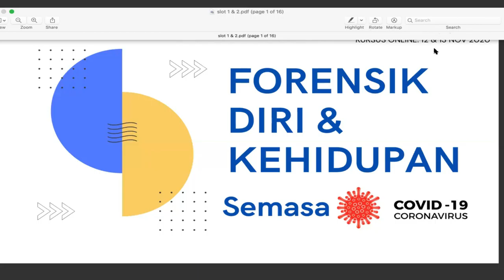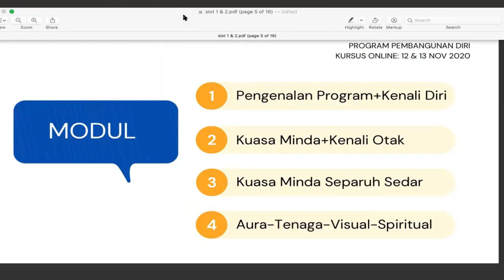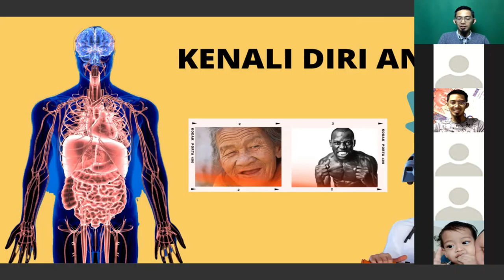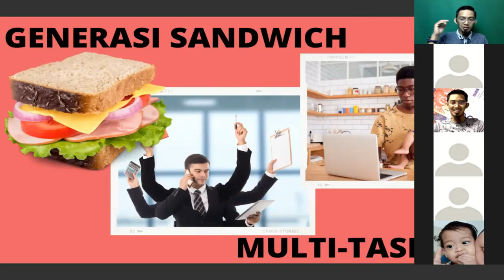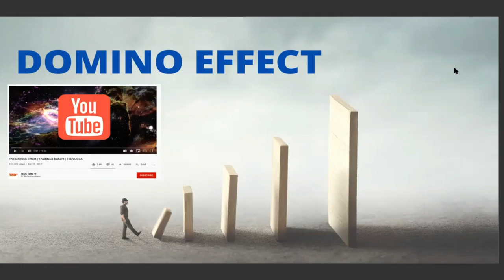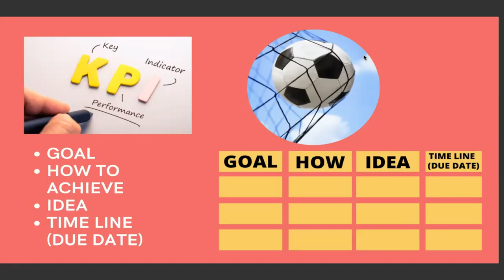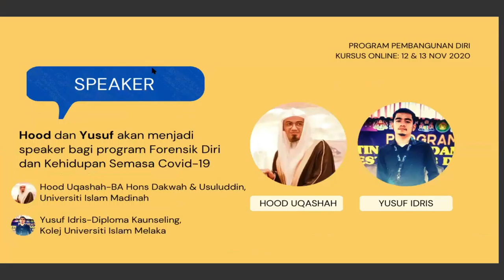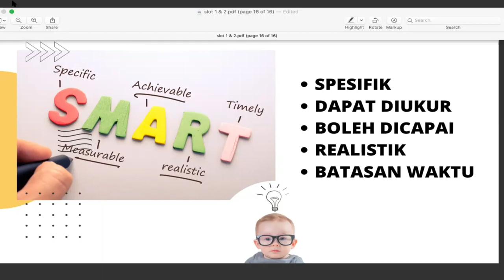Forensik Diri & Kehidupan-Modul 1|Aplikasi Zoom|12-13 Nov 2020